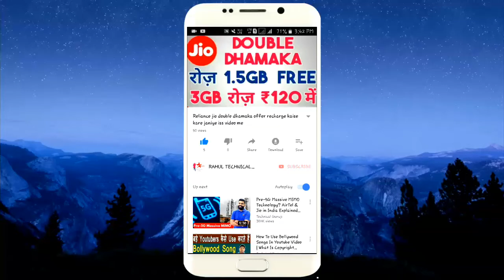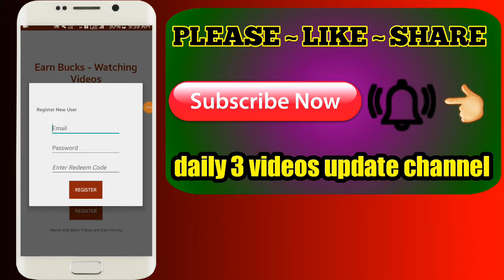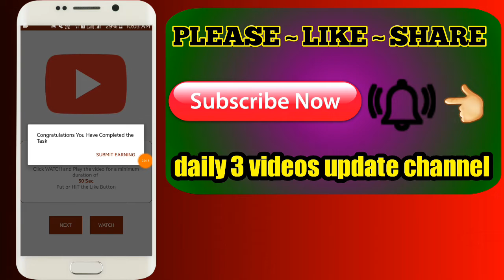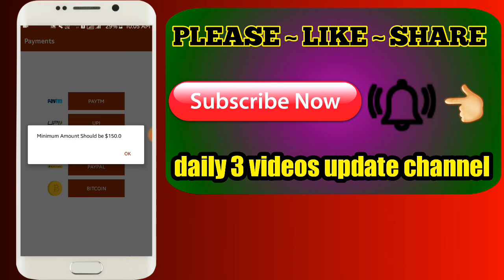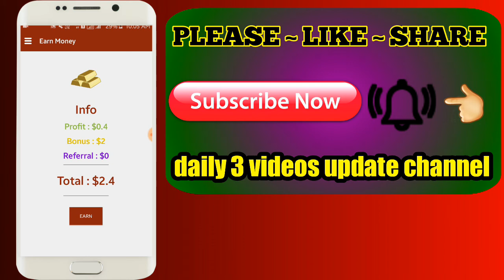🔥New Game. ₹200 instantly, Paytm Cash., Best Self Task Earning Apps 2019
Hello and namaskaar Dosto iss video me maine aapse Latest Earn Bucks- by watching videos application ke baare me Baat Share ki hai jaise app online kush task kar ke paisa earn kar sakte hain latest android application hai 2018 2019

rahultak freepaytmcashgiveaway free paytmcashappwithproof#freepaytmcash earningtricks#freepaytmcashforwatchingvideos#Howtomakeearnmonyonline#freepaytmcashkaisekamaye#freepaytmcashappreferralcode#freepaytmcashapptelugu#genuinepaytmcashearningapp#earnfreepaytmcashfast
Genuine Earning App, how to earn Paytm Cash, Paytm se paisa kaise kamaye, Make Money Online, solve math and earn free paytm cash, Spin and Win Paytm Cash